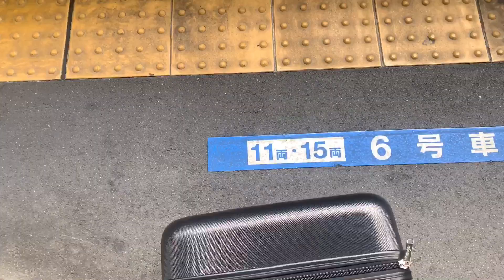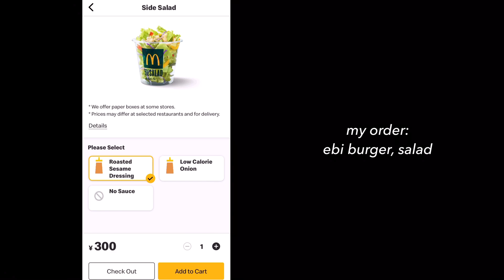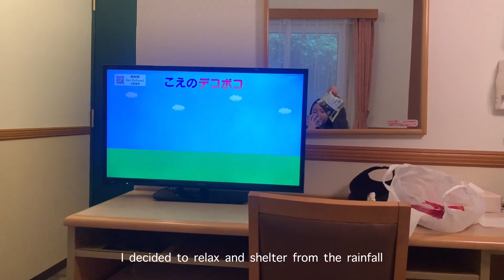🇯🇵 24 hours traveling Japan alone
I love city life in Tokyo, but I've been wanting to explore more of Japan's country side! In this vlog, I took a 24 hour trip to Atami, located in Shizuoka, Japan.

Timestamps
0:00 - intro
0:31 - vlog start
1:21 - train
2:50 - Atami
3:48 - food
5:20 - exploring
8:13 - morning / hotel tour